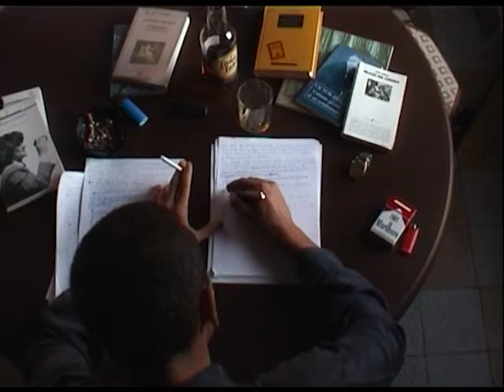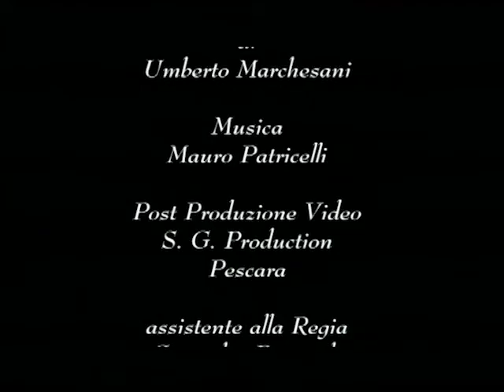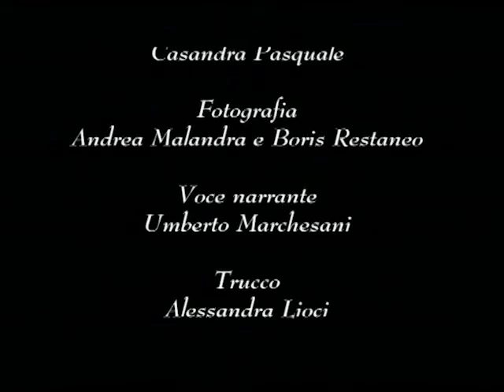MUSICA DA CAMERA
Musica da camera (2001, 18')
di Andrea Malandra - Boris Restaneo
con Lorenzo Marvelli, Assunta Di Sario, Vito De Luca, Casandra Pasquale, Mauro Patricelli, Umberto Marchesani.
Musica, Mauro Patricelli